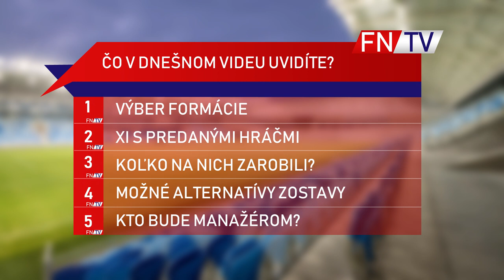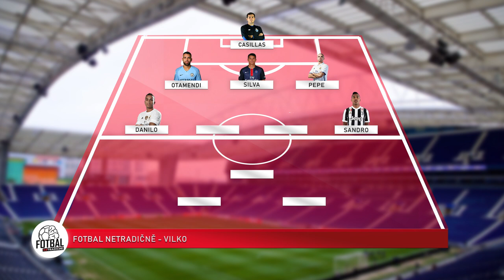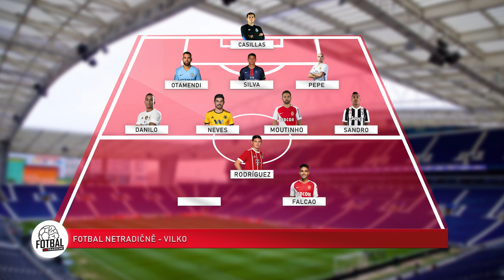KEBY NEPREDÁVALI HVIEZDY - PORTO #2